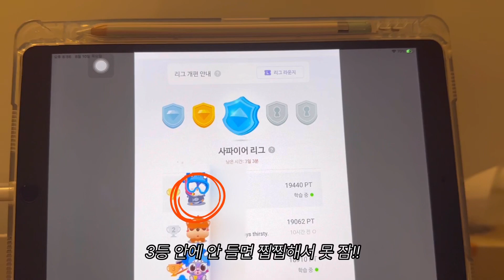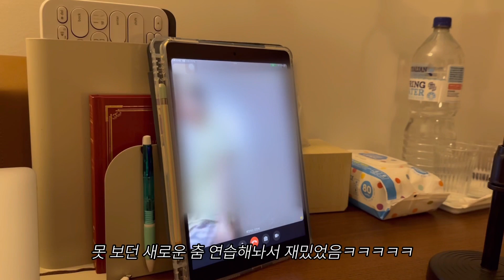🇦🇺 날씨 즨짜 좋은 시드니 일상 vlog | n회차 면접 | 아보카도 토스트, 락사 | 호주 워홀 | 4K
2023년 8월 일상